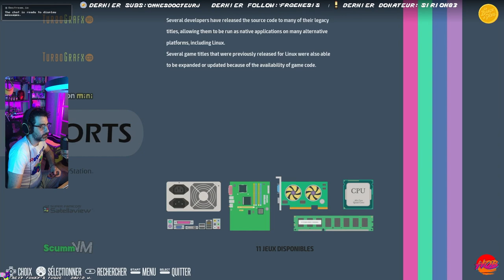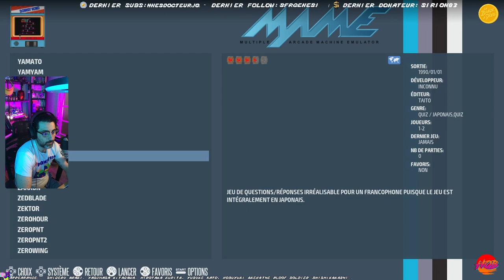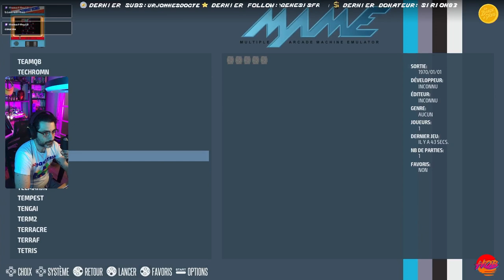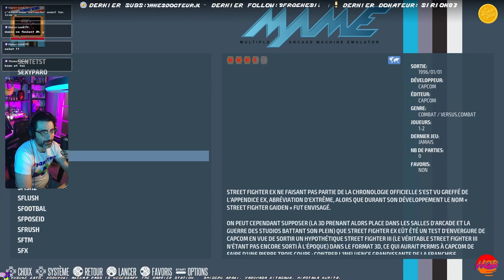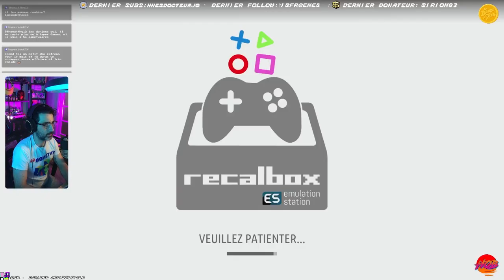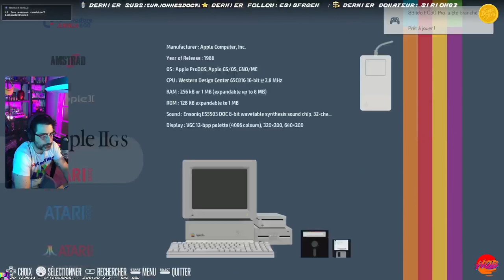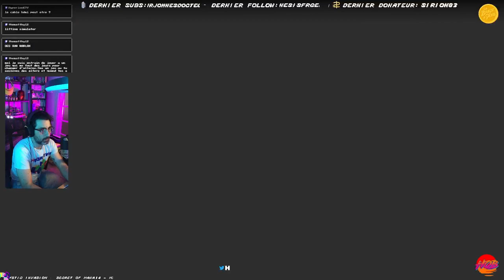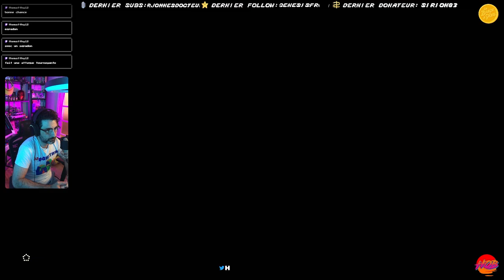HOB: Tears of the Kingdom part 13 à l'impro